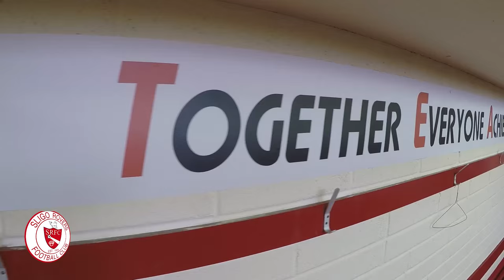Rally Around Rovers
Micky Adams, Raffaele Cretaro and Gavin Peers discuss Rally Around Rovers, their battle to stay up and Saturday's home game with Bray Wanderers.